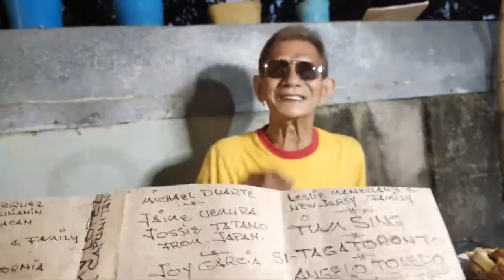Tatay Rick Balonzo jokes Ulit live take 3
Mga ka joker's, isang masayang pagbati sa inyo, tumawa at magsaya lang tayo.
Maari po kau magpadala ng inyong kwentong jokes sa Fb page, click nyo lng po ung link.

Tatay Rick Official Fb Page: Tatay Rick Balonzo Jokes

Tatay rick balonzo
tatay rick latest
tatay rick new
plaridel
Bulacan
banga2nd
trending
tatayrickjokes
tatayricknewjokes

Send me something? :
Ricardo Balonzo
926 Padilla Street Banga 2nd Plaridel Bulacan Philippines-3004

PAUNAWA : ang lahat ng kwentong inyong maririnig at mapapanood ay pawang kathang isip lamang, ang anumang pagkakahawig ng pangalan, lugar, pangyayari at relihiyon  ay hindi po intensyon o sinsadya, ang content po neto ay para lamang sa kasiyahan, at masayang kwentuhan, wala po kaming intensyon na makapanakit at makabahala sa sinuman at maging resulta ng inyong pagkabagabag at alalahanin.

Salamat po.